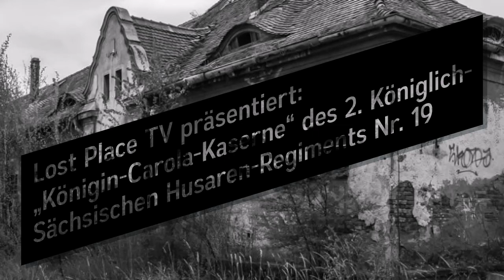„Königin Carola Kaserne“ des 2 Königlich Sächsischen Husaren Regiments Nr 19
Die Geschichte der „Königin-Carola-Kaserne“ des 2. Königlich-Sächsischen Husaren-Regiments Nr. 19 beginnt mit der Erbauung um ca.1890.
Vor den Bau waren die Husaren und ihre Pferde in der Innenstadt untergebracht. Die ersten Gebäude der Königin-Carola-Kaserne wurde 1893 bezogen. Im laufe der Zeit wurden weitere Unterkünfte, Lazarett, Stallgebäude und Offizierskasino gebaut. Im Jahre 1914 erfolgte der Eintritt des Husaren-Regiments in den 1.Weltkrieg und nach dessen Ende 1919 die Auflösung des 2. Königlich-Sächsischen Husaren-Regiments Nr. 19. Die militärische Entwicklung hatte die Kavallerie (Reiterei) überflüssig gemacht.
In der zeit von 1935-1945 wurde die Kaserne von verschiedenen Einheiten der deutschen Wehrmacht genutzt. In dieser Zeit entstanden einige Erweiterungsbauten. Nach Ende des 2.Weltkrieges wurde die Königin-Carola-Kaserne von Gruppe der Sowjetischen Besatzungstruppen in Deutschland verwendet. Ab 1956/57 war hier der Standort der Verband der 20. Garde-
motorisierte Schützendivision. Nach der politischen Wende in der DDR wurde in der Zeit von 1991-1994 der Standort aufgelöst. Schon im Jahre 1993 wurde die Kaserne an die deutsche Verwaltung übergeben. Ein Teil der Husarenkasene wurde 1995 für die Finanzbehörde saniert, andere Teile wurde im Jahre 2010 abgerissen.